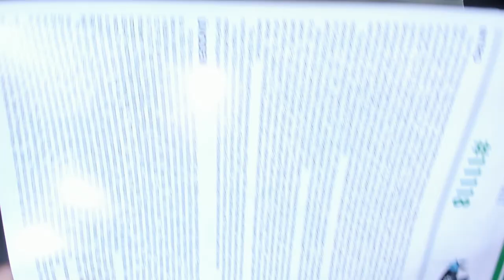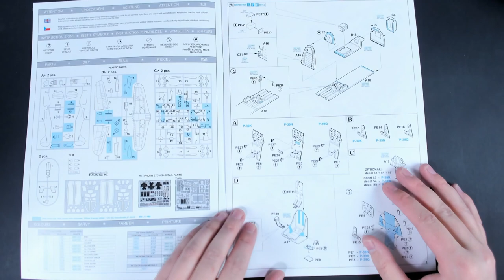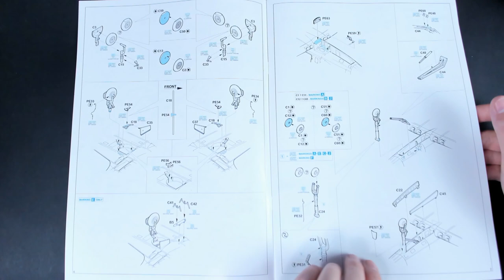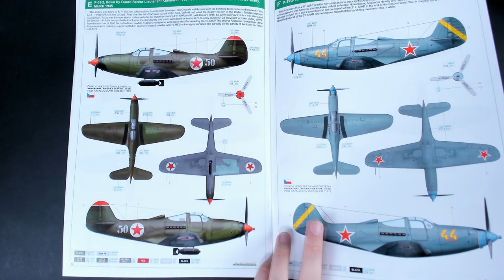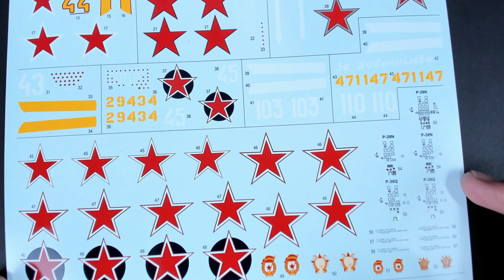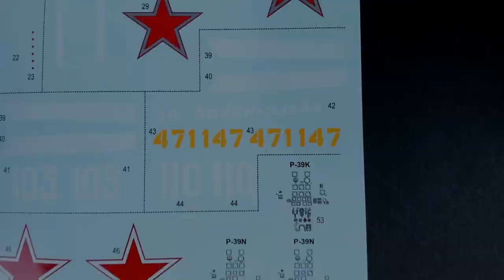P-39Q Airacobra Eduard масштаб 1/48 (обзор)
Обзор пластиковой модели для сборки от компании Эдуард(Eduard) в масштабе 1/48
P-39(Q) Airacobra
артикул 11118
В наборе 2 комплекта деталей

Полезные ссылки